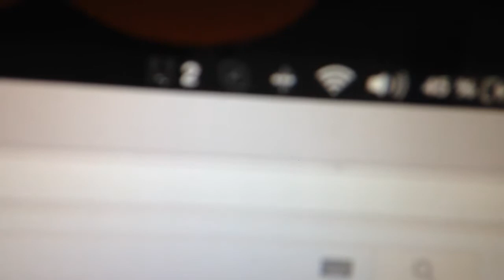Daily Vlog 69 | Er I Svømmehallen